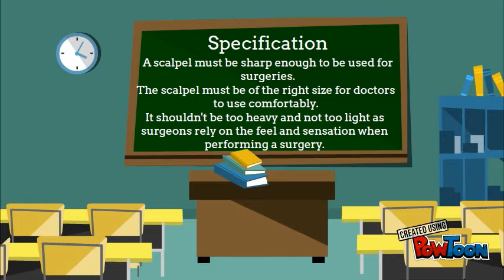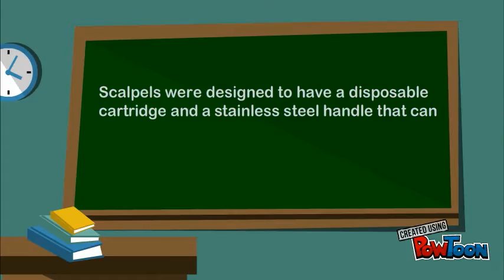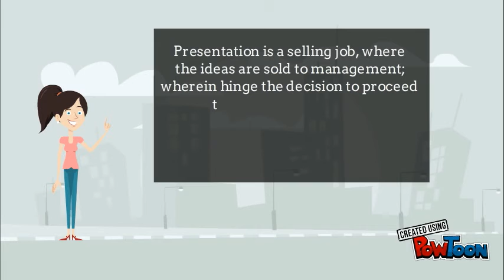Design Mini Project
done by:
Alleza
Jyothi
Laavanya-- Created using PowToon -- Free sign up -- Create animated videos and animated presentations for free.  PowToon is a free tool that allows you to develop cool animated clips and animated presentations for your website, office meeting, sales pitch, nonprofit fundraiser, product launch, video resume, or anything else you could use an animated explainer video. PowToon's animation templates help you create animated presentations and animated explainer videos from scratch.  Anyone can produce awesome animations quickly with PowToon, without the cost or hassle other professional animation services require.